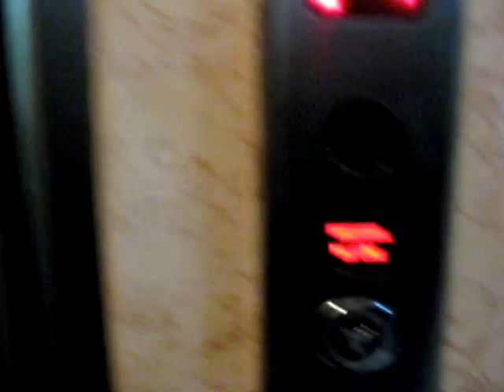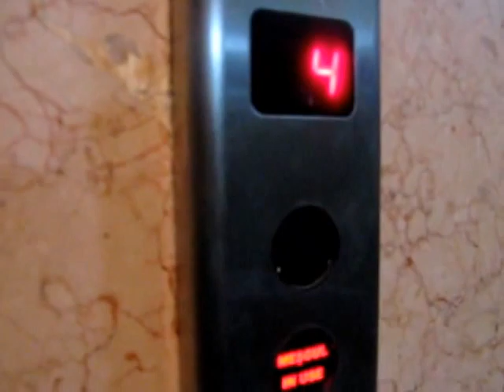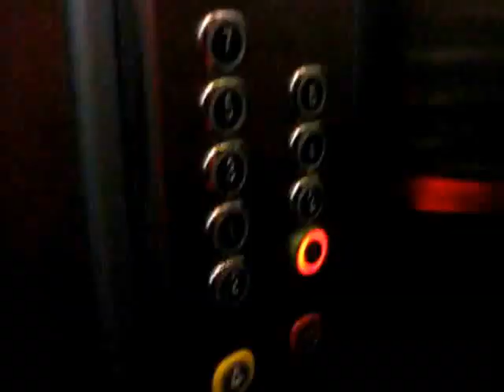2014. Put u Istanbul (Istanbul Trip)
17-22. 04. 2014. Put u Istanbul iz Ivanjice preko Beograda i nazad / The Istanbul trip from Ivanjica via Belgrade and back

muzika / music: Matt Furniss